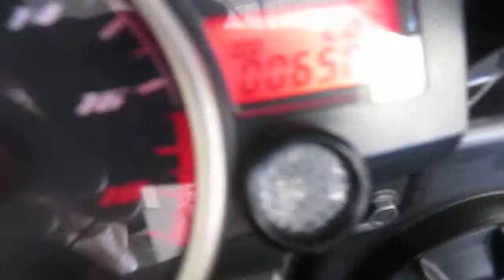2012 YAMAHA YZF-R6 @ iMotorsports 9801